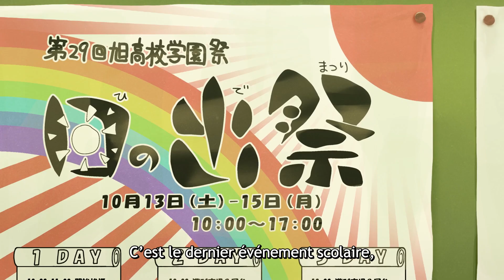The Quintessential Quintuplets Movie | TRAILER OFFICIEL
The Quintessential Quintuplets Movie, le 3 et 4 novembre au cinéma ! 🎬

Elles sont quintuplées, elles détestent étudier et Fûtarô a pour mission de leur faire réussir le lycée. Grâce à leurs multiples efforts, les sœurs Nakano sont enfin prêtes à entamer la terminale. Après un voyage scolaire empli d’émotions, il est temps de préparer l’avenir au-delà du lycée, un avenir bien différent pour chacun et chacune… Parallèlement, Fûtarô prend petit à petit conscience de ce qu’il ressent pour chaque sœur. Pour qui son cœur bat-il ? L’une d’elles est sa future épouse, mais laquelle ? 5 sœurs, 500 % d’émotions pour une comédie romantique qui finit en beauté !